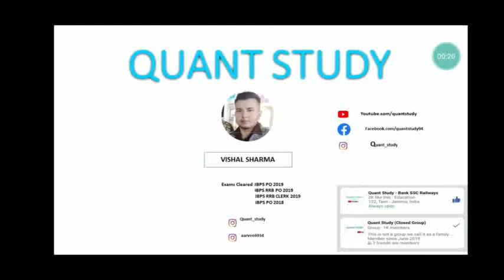SIMPLIFICATION|| SQUARES|| LECT - 2 || VISHAL SIR|| JK BANK PO/BA-1850 POSTS